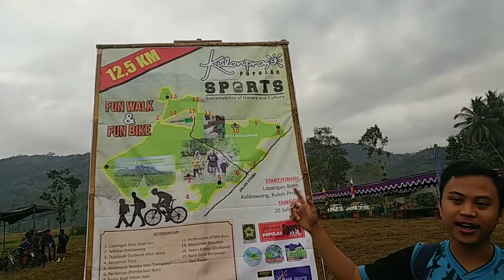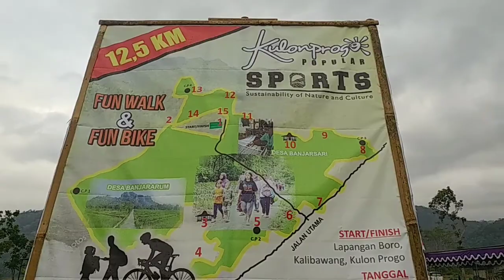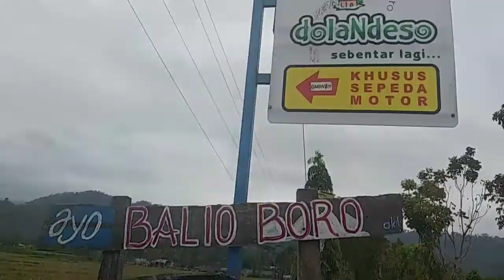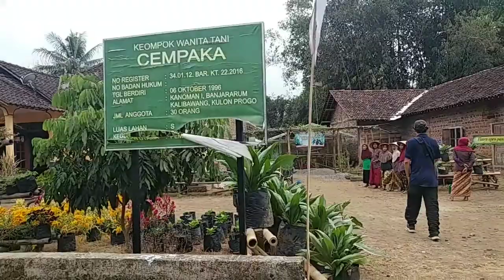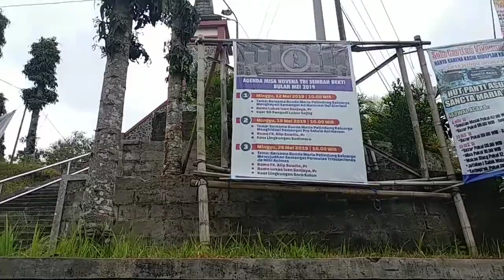Kulonprogo Popular Sport 2019- Event Jalan Kaki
Kulonprogo Popular Sport 2019-
20 Juli 2019